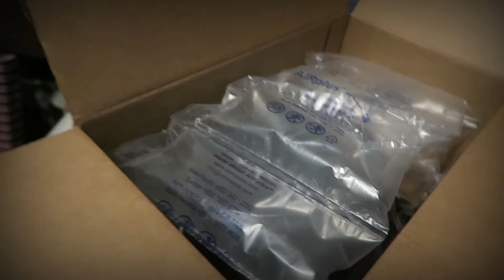Now I Have A Hat [12/22/2015]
Next piece of my Halloween costume!

More Content